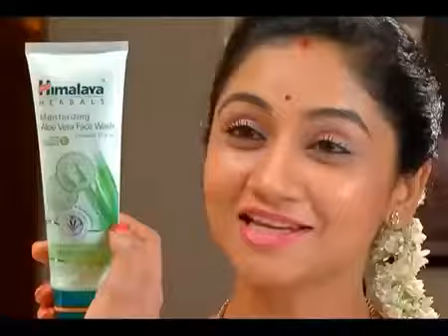Himalaya Amrtuhavarshini Serial